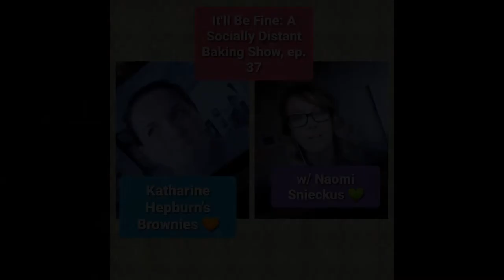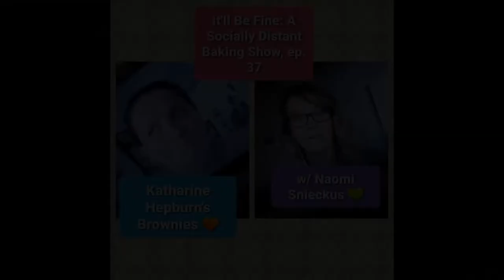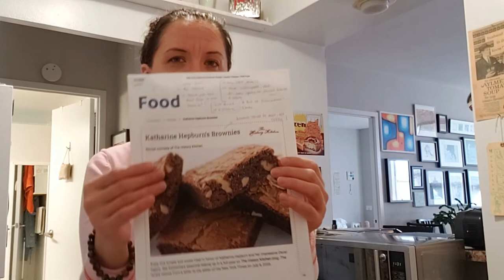It'll Be Fine: A Baking Show... K. Hepburn Brownies (ep. 37) / Beauty 2 the Streetz Fundraiser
Hey friends! Welcome to It'll Be Fine: The Now Socially Distant Baking Chat Show Thingy!!

**Heads up, the video is glitchy in some bits- I know- and I'm sorry!!!**

On today's show I get to bake with my friend and my Eastern European sister from another mister, Naomi Snieckus! YAAAAYYY! Naomi is a fantastic writer, performer and the genius behind the Firecracker Department- a community that empowers and inspires.

So who better to dig into a recipe with from the original Firecracker, Ms. Katharine Hepburn?!?! We are making her infamous brownies today!

On today's episode we're raising money for Beauty 2 the Streetz. I first learned about this organization watching TV, and I wanted to spread the word. Recognizing that the lack of a home does not mean a lack of humanity, Beauty 2 The Streetz aims to serve the homeless by providing necessities alongside the things that make us feel inherently human: a hot shower, a hearty meal, the hope-inducing feeling of looking in the mirror and loving what you see. They are building friendships based on equality and compassion and it is this, more than simply the hair and makeup, that brings beauty to the streets.

xo, Kelly.

Guest: Naomi Snieckus
Recipe by: PBS / Kathatrine Hepburn
Theme Song by: Cheryl Beatty
Executive Producer & Resident Ecuadorian: Jaime Sanchez
Interview with Naomi filmed on Zoom